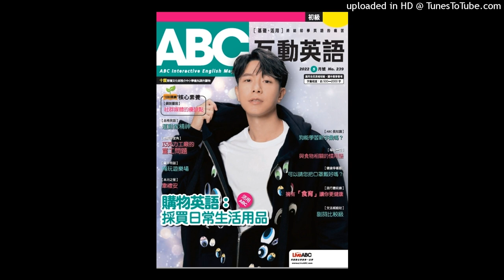ABC May 2022 Weekly Test: 進階閱讀-Advanced